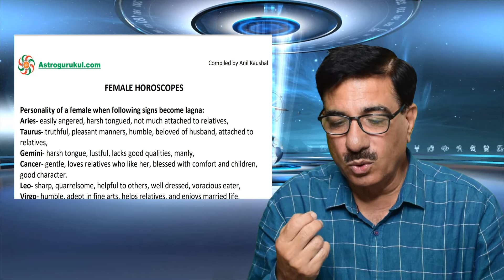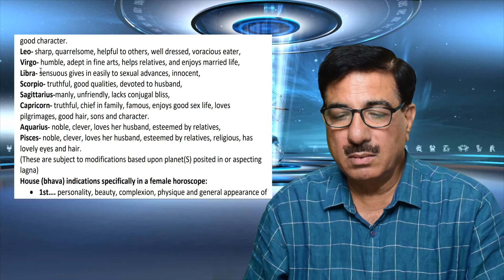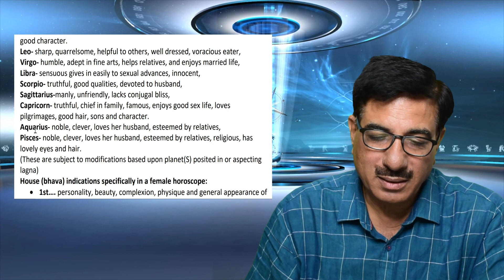Female Personality According To zodiac (राशि के अनुसार महिला व्यक्तित्व)